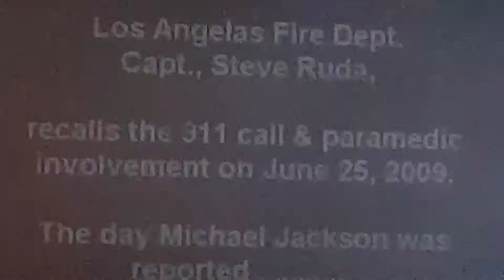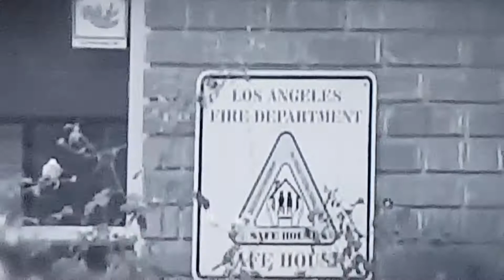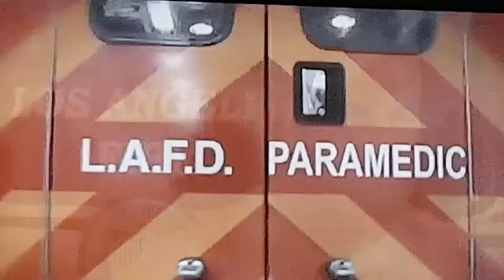MICHAEL JACKSON 2019 HE COULD OF BEEN SAVED BUT IT WAS TO LATE BECAUSE THEY DIDNT SAY IT WAS JACKSON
They should have called 911 right away & that's why Michael died 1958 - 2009 😭